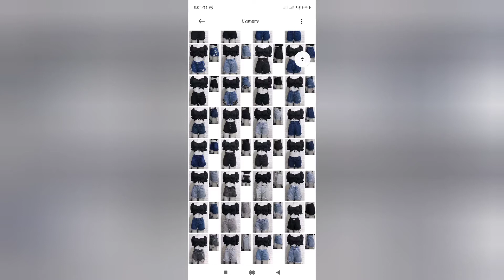OPENING DENIM SHORTS BALE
April 1 2021 ECQ serye